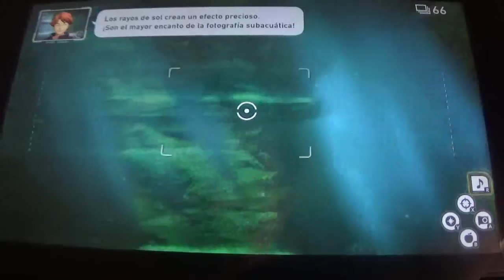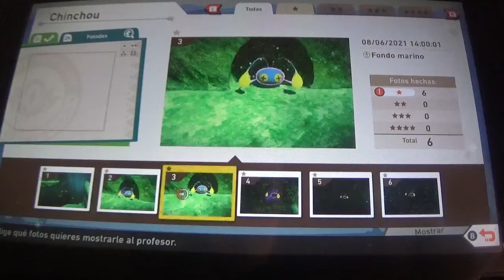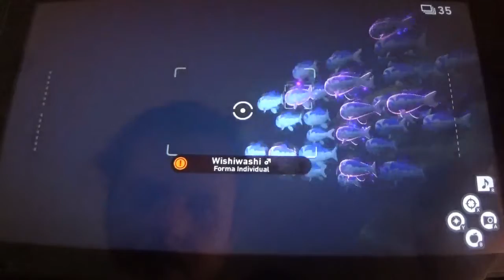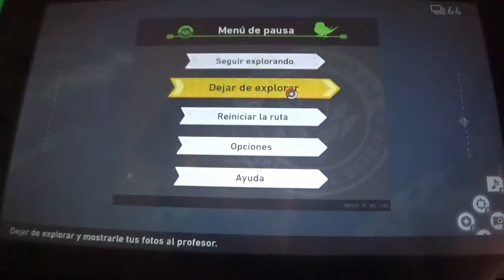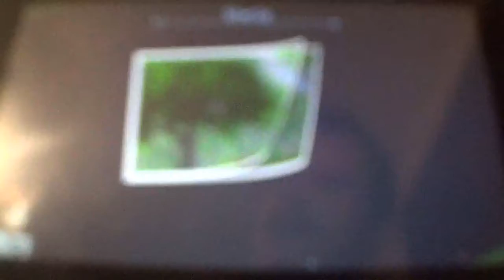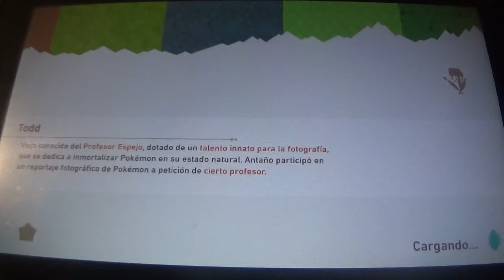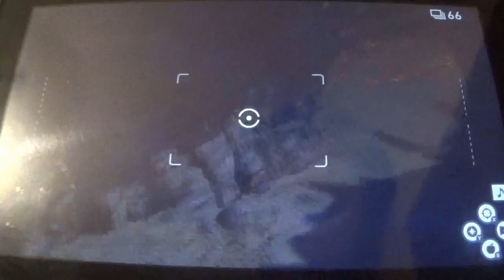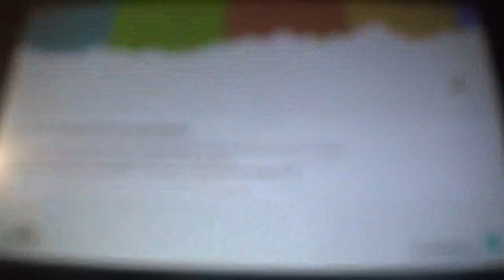New PKMN Snap Gameplay en Español 6ª parte: Acelerón Sideral de Agua, Tierra y Fuego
En esta entrega, logramos el mayor avance en la trama de la historia logrando fotografiar al Wishiwashi Lúmini en la zona secreta del Fondo Marino de Miriadis, además de encontrar la ruta secreta del desierto, fotografiar en el Campamento Base y lograr un resultado perfecto en el Volcán de Voluc. El avance va genial y en la siguiente parte iré a por más historia.